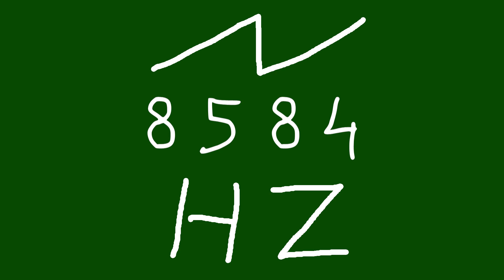8584 hz saw